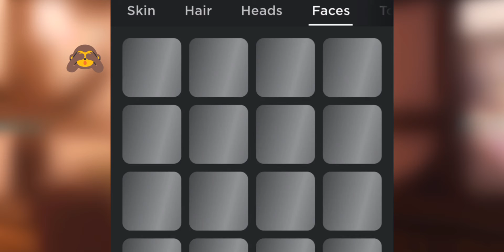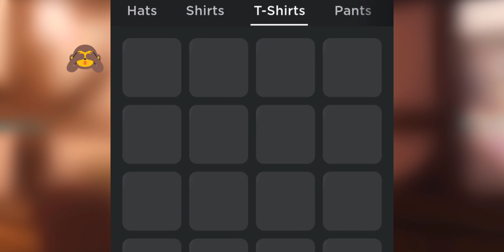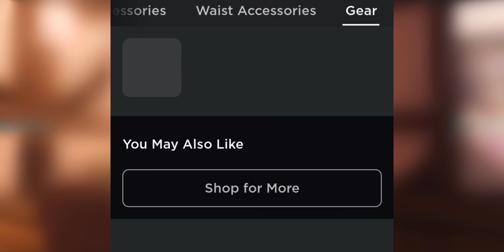Dressing up my avatar with my eyes closed! 🙈 (Roblox avatar)